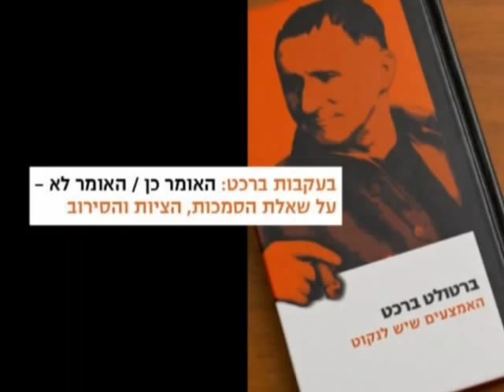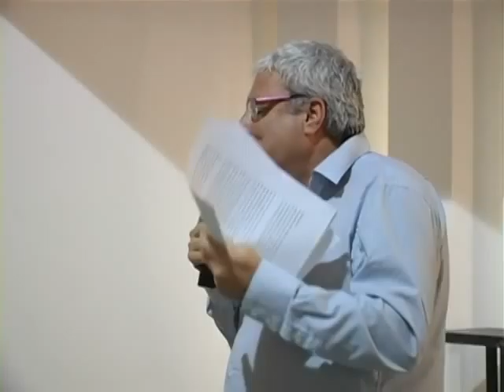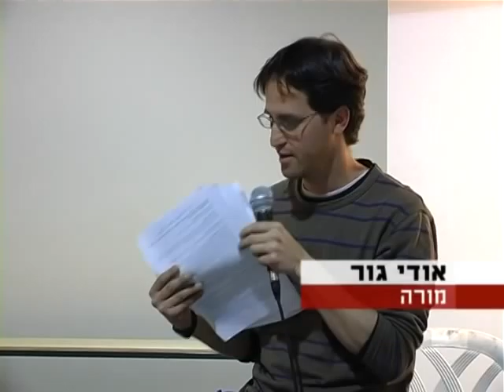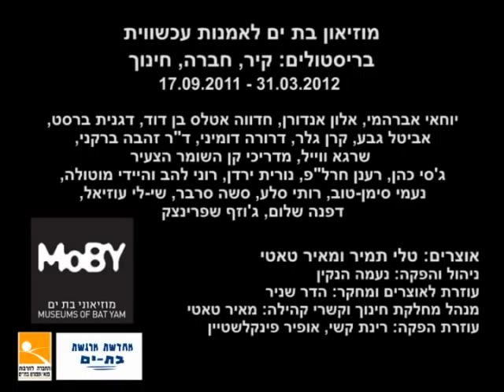האומר לא - על שאלות הסירוב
במסגרת התערוכה 'בריסטולים: קיר, חברה, חינוך', המוצגת בימים אלה במוזיאון בת-ים (אוצרים: טלי תמיר ומאיר טאטי), ומתייחסת למרחב בית הספר ולמנגנוני חינוך והפנמה, נערך יום עיון בנושא: 'בעקבות ברכט- האומר כן / האומר לא- על שאלת הסמכות, הציות והסירוב'. מושב שלישי: האורמ לא - על שאלת הסירוב, דוברים: ד"ר ישי מנוחין - 'של מי הסמכות ושל מי האחריות' , אודי גור- ' מורים  מסרבים לצאת לחברון: ההתלבטות וההזדמנות שבסירוב'.